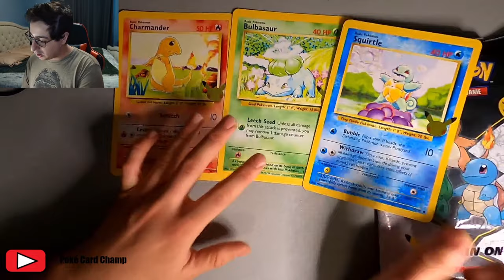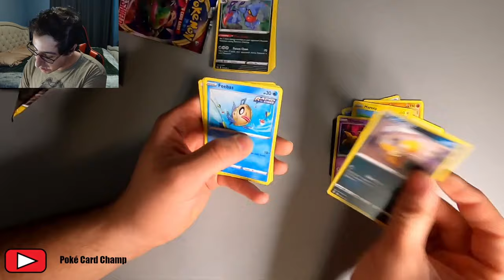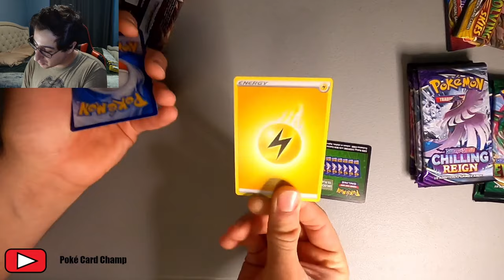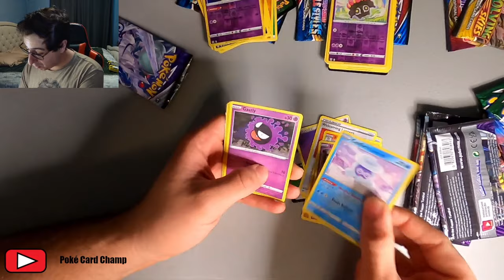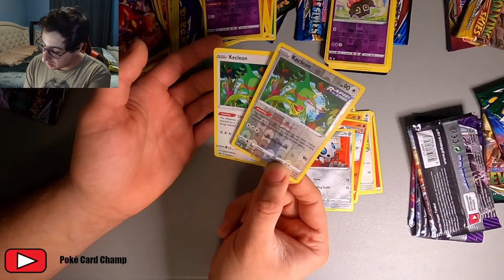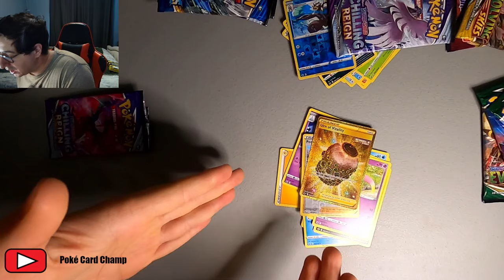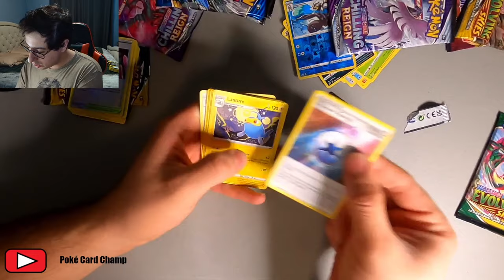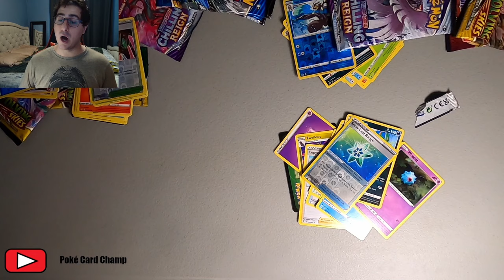Pikachu & Zekrom GX Premium Collection - Gilded Champ Box - Poke Card Champ 80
New exclusives make the champ happy

Packs that appeared in this episode:

Kanto First Partner's Pack:
Sword&Shield Base x1
Sword&Shield Evolving Skies x1

Pikachu & Zekrom GX Premium Collection:
Sword&Shield Battle Styles x2
Sword&Shield Chilling Reign x5
Sword&Shield Evolving Skies x3